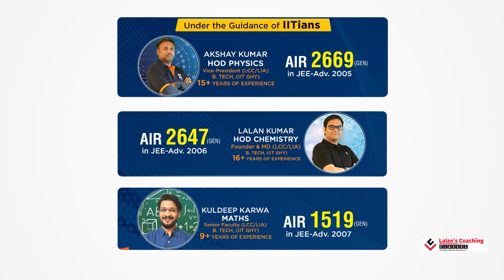JEE droppers batch | Starts 30th August | Lalans Coaching Classes | GUIDED BY IITIANS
Register Today For Class 12th LCC Target Batch JEE | NEET | CEE | KVPY | OLYMPIADS 2023
Register Today For Class 12th LCC Droppers Batch JEE | NEET CEE | KVPY | OLYMPIADS 2023

For more Info.
For information related to all the Exams Conducted by NATIONAL TESTING AGENCY || NTA